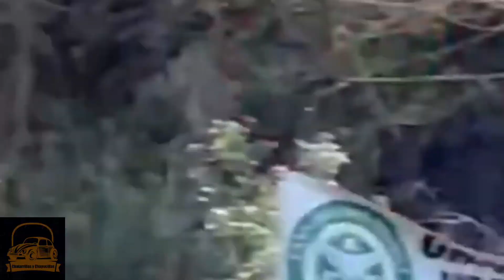🚗🚗 MG Metro 6R4, en 3 minutos 🚗🚗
✅ Algunos datos del MG Metro 6R4.